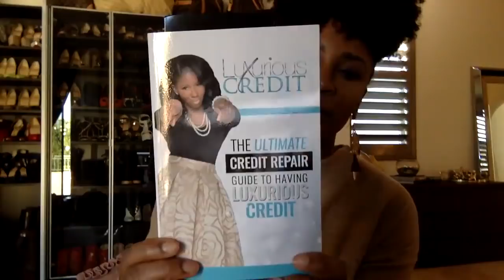Live Look of the Day & Chat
It's been awhile since we've gone live and I'll tell you why but today I'm going to share a super cute Fall look of the day and hangout a bit, so come join in on the fun.

O T H E R   T H I N G S   T O   K N O W:

(can not be combined w/other offers & not valid for sale items)